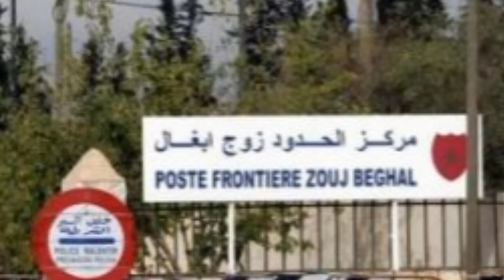Une Nouvelle Ère:Les Frontières entre l'Algérie et le Maroc S'ouvrent enfin!/Netanyahu sous le choc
Entre Ombres et Lumières: L'Énigme des Frontières Maroco-Algériennes"